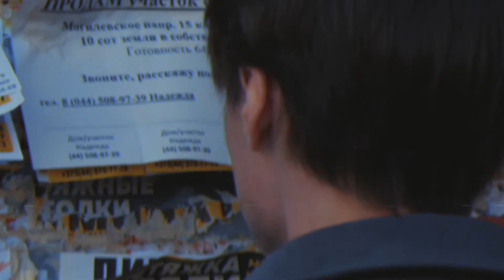Super Besse — Ischez ENG SUB (fan video)